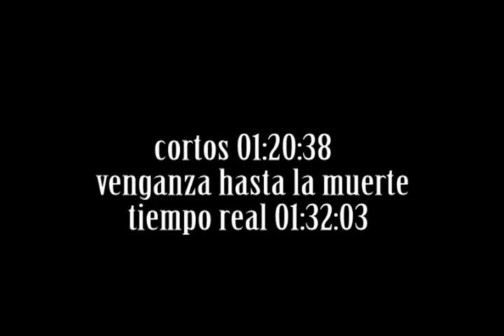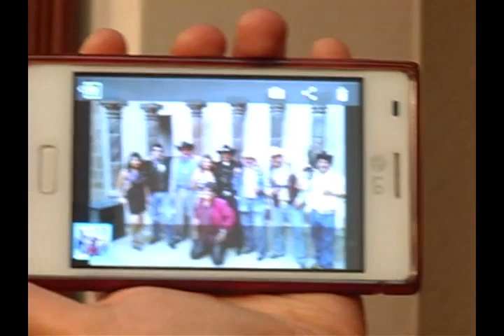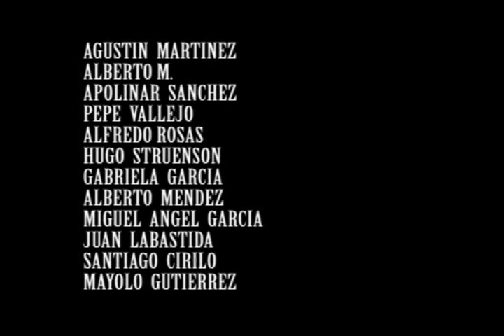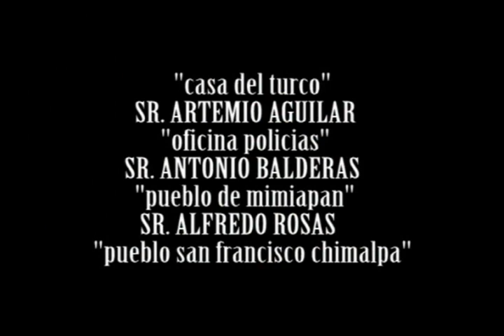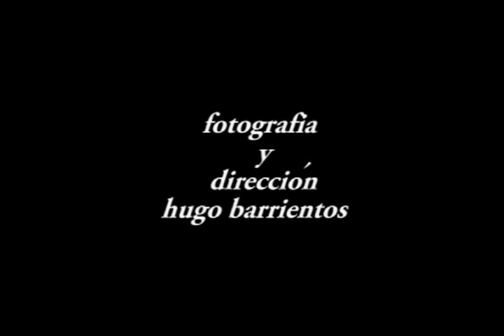película completa "Hermanos balbuena"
barry films